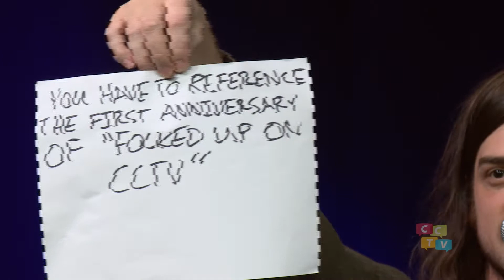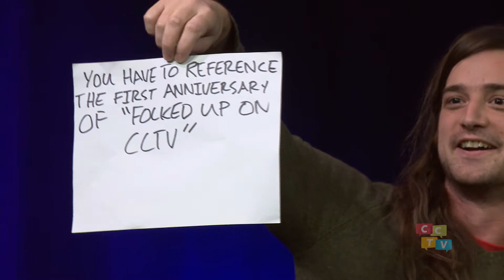The Skirts on Folked Up on CCTV (Game Show Segment)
ever wonder what Smash thinks about when she closes her eyes at night? watch the game show segment to hear her make up a song on the spot about her favorite thing in the entire world-- women.

The Skirts @ 5:57

from the 2/12/20 taping of Folked Up on CCTV
feat. Prateek Poddar and Hollow Rivers
with your hosts Callum MacKenzie and Barry the Bear